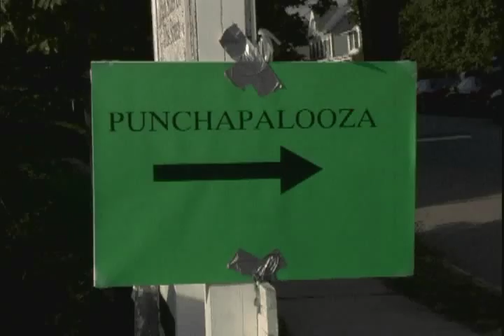Knuckle Sandwich - "Show Me The Rock" Video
Knuckle Sandwich's video "Show Me The Rock" shot in Central Jersey right during Punchapalooza in 2003.  Avi Kazman - drums, Jason Vavrence - guitar, Rich Vavrence - vocals, and Mike Albanese - bass.  A quick Biography on Knuckle Sandwich:  Flemington, New Jersey has never rocked so hard. Hailing from this small suburban town, Knuckle Sandwich which consists of Rich (vocals), Jason (guitar), Mike (bass), and Avi (drums) have made quite a name for themselves in the NY/NJ/PA music scene. The heavily talented foursome has drawn crowds of all ages throughout the Tri-state area playing their brilliant mix of hardcore/punk and still maintaining a unique sound. With several sold out shows under their belt they have built a following that grows with each and every performance. Knuckle Sandwich has released two demos Sucker Punch and Try the Punch independently on their label Punch Records and in 2001 signed on with Resurrection A.D. Records. Soon after they released their debut full length album Nice and Knuckle Sandwich embarked on their first tour, the From New York to California tour.

Their catchy, lyrics and unbelievable stage presence is what separates them from the rest. Their precise blend of hardcore vocals with a touch of good old rock-n-roll is ingenious and captivating. The energy Knuckle Sandwich expels during a live performance is another element unique to this band; it is safe to say keeping crowds happy is in their blood.

It is the same raw talent and contagious lyrics that has led Knuckle Sandwich to be nominated for two consecutive years for the Top Punk /Ska Band title at New Jerseys Asbury Music Awards. The band has also managed to have their music featured in various commercials and promotional ads for various skate, surf, and BMX companies. Their ubiquitous nature has earned them frequent airplay on XM radio and landed them a sponsorship deal with Inopia USA, a BMX sneaker company. Knuckle Sandwich Amber Waves of Green song was then used in an advertisement for Inopias footwear/apparel line. The highly notable Fuel Television Network has also included their video for American Song on their Split TV program. The band has recently written a significant amount of material for their follow-up to Nice.

Knuckle Sandwich has been featured in numerous industry publications such as the College Music Journal (CMJ), which deemed the music as pleasant buoyant pop punk thats fun to listen, pogo up and down and bob your head to. Maximum Rock & Roll Magazine has said the music is great, like a fucked up glam BAD RELIGION or DRUNK, or a nasty WESTON, with high energy choruses, hooks up the caboose, rock guitars and real singing vocals. However, the strong vocals, high energy, and signature sound of the band make the music speak for itself.  *This video was not shot or edited by Ian Burns, but I was in it, hahaha!!!